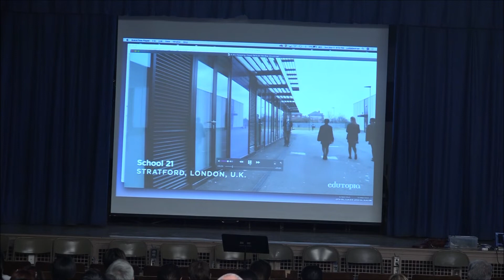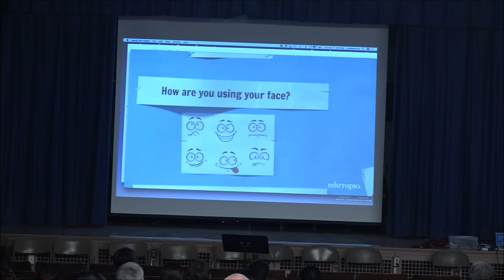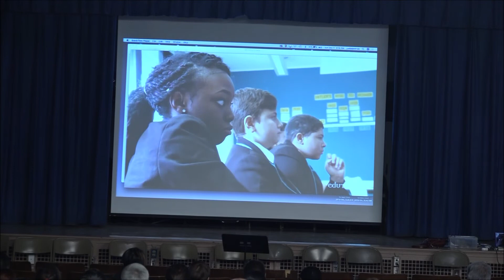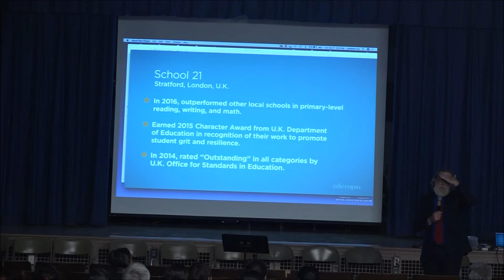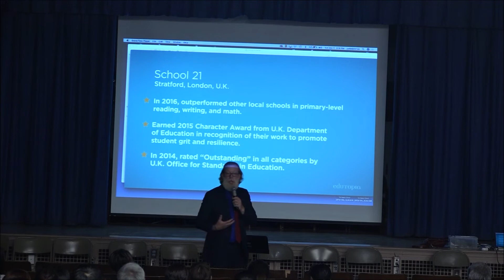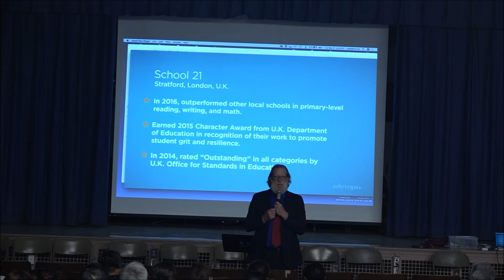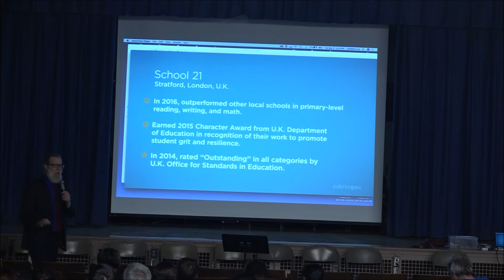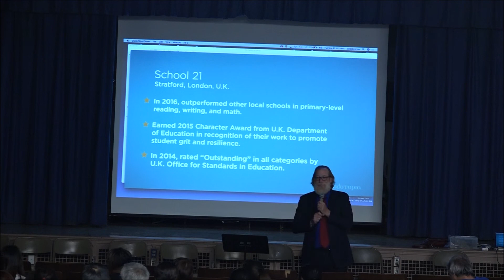Principal Justin Berman, PTO Presentation, Oracy Initiative